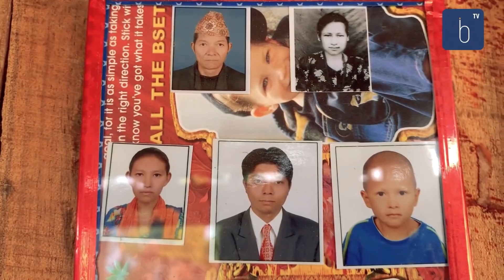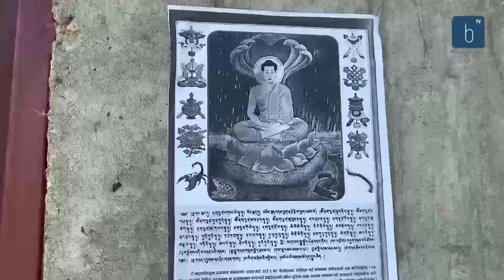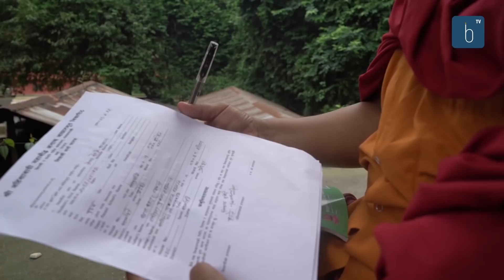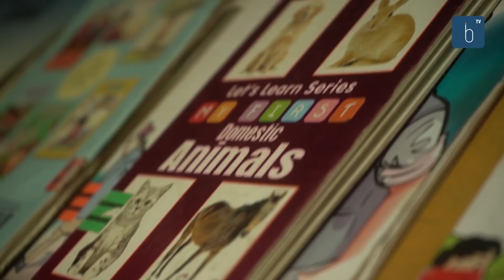बाबुको मुख नदेखेकी छोरी र निमा ,पेमाको कथा ।। NIMA RA PEMA Ko Katha SARLAHI/RANJITA GURUNG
OPEN FOR MORE INFO! — ।।  My YouTube channel for Social change ।।
यहाहरुलाई बिकाश सुबेदीको अफिसियल युबट्युब च्यानल बिकाशा टिभीमा स्बागत छ ।।  welcome back to my you tube channel .
Hello Namaste 🙏🙏 I am Bikash Subedi,I started this channel in 2013 // i am a journalist,storyteller and the video blogger from Nepal. Thank you 😍

✘ Camera: I Phone XMAX 2019 canon 7D and 600D with 18-135 f1.8 lens,dji osmo mobile 2 ,dji osmo